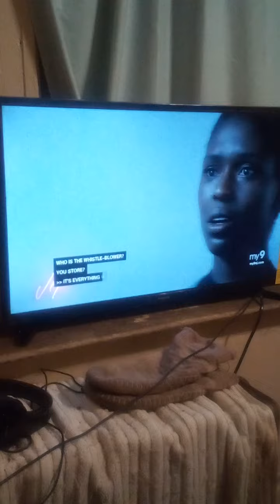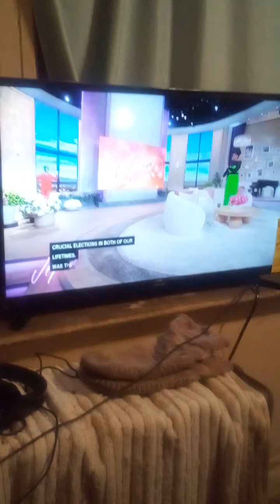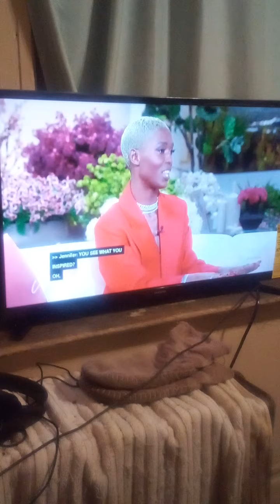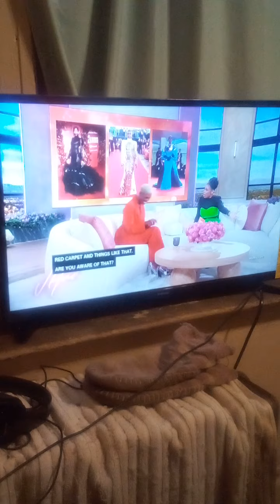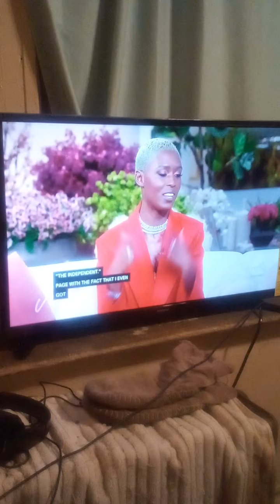Jennifer Hudson Show Jodie Turner-Smith The Independent New Movie Let's Video Chat Subscribe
Jennifer Hudson Show
Jennifer Interviews
Jodie Turner-Smith
New Movie The Independent
Love to hear what you have
to say!